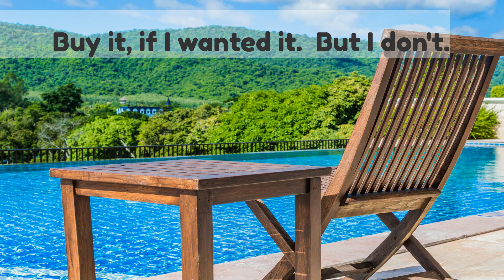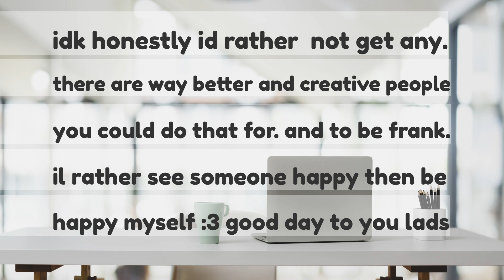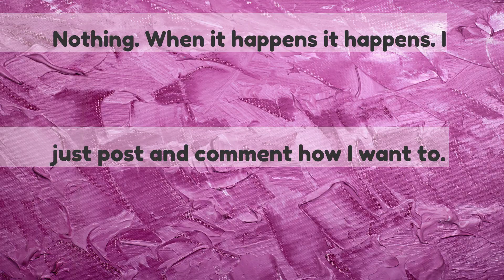what would you do for Reddit gold